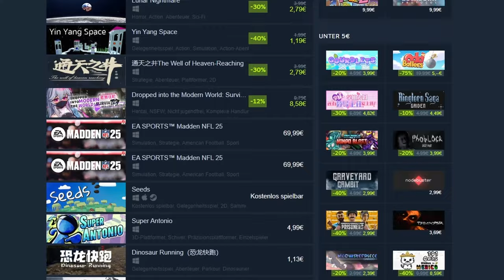REPENT🧪| Steam Neuheiten im Test